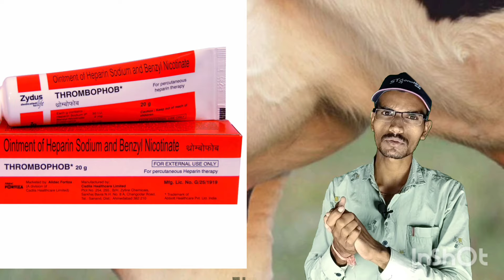पशु में UDDER→लेवटी का कठोर होना | दूध का जमना || Fibrosis mastitis in cattle | teat fibrosis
YOUR QUARIS👇👇
fibrosis mastitis in cow buffalo treatment
mastitis treatment in cattle
mastitis in cattle,teat fibrosis in cattle
treatment of mastitis in cattle
mastitis in buffalo
mastitis treatment in buffalo
fibrosis of teat and udder in cow and buffalo
teat fibrosis
Hada vets club
गाय भैंस के थन में गांठ का इलाज
भैंस के थन में गांठ का इलाज
भैंस के थन में दूध रुक जाना
भैंस के थन में दूध जम जाता है
गाय भैंस की टाइट धार को नरम कैसे करें

गाय के थन में दूध जम जाता है

 🧑‍⚕️( Dr. Bs.HADA ) Veterinarian

M.P.🇮🇳 INDIA